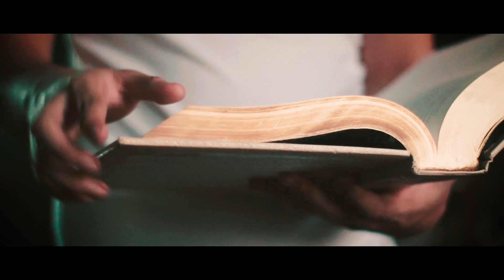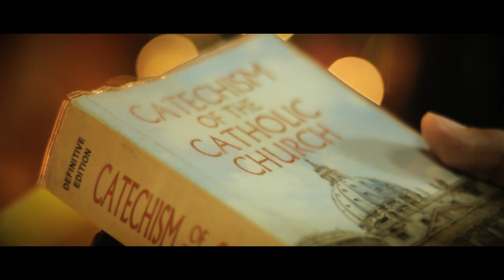SERVANTS OF THE LORD by Vicente Amplayo, OSA Nat'l Youth Day 2019. Best Catholic Song-2019 by CSMA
Chosen as the BEST CATHOLIC SONG OF THE YEAR 2019 by the Catholic Social Media Awards (CSMA). Composed by FR. VICENTE FELISILDA AMPLAYO,OSA, Interpreters: JayArr Librando, Leelah Laborada, Noel Zapanta, Mayrelle Masalta, Thomas John Castañares, Arranged by NENDEL ENDRINA.